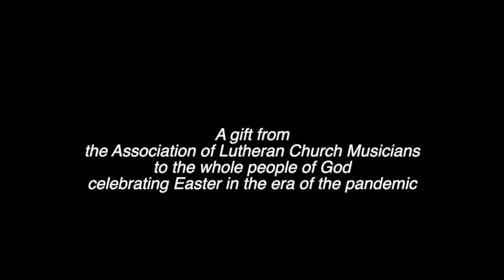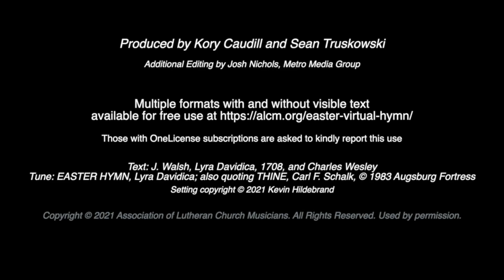Easter Worship 2021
Welcome! We are glad you are here!

Jesus Christ is Risen Today  - Video
ALCM thanks the 1,784 musicians who participated in making this virtual carol. Permission is granted to use this virtual carol recording at all times and in all places. All copyright restrictions are waived.

Permission to podcast / stream the music in this service obtained from ONE LICENSE with license

SundaysandSeasons/Augsburg Fortress Liturgies License